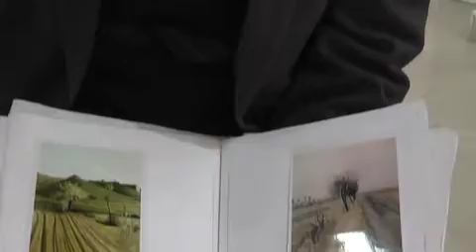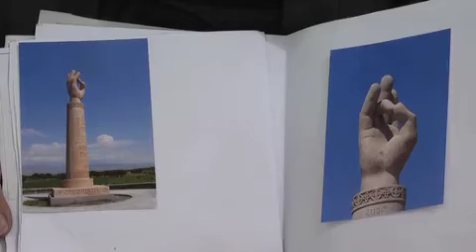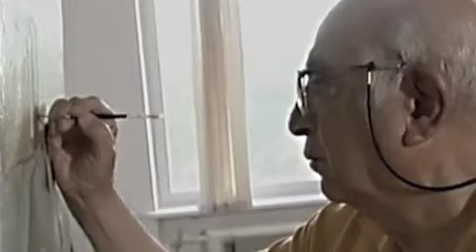Վախճանվել է ՀՀ ժողովրդական նկարիչ Հ.Հակոբյանը armeniatv.am